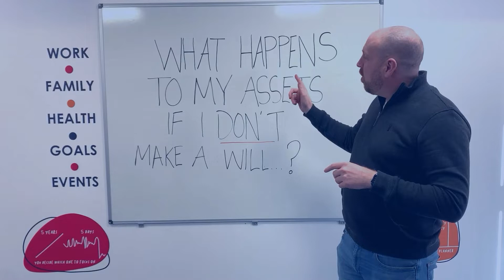Rebalancing Investments - What is rebalancing and why should you do it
Discover the next step in your investment journey with rebalancing. Shane takes us through what rebalancing is and how it may be the path for you, whether for your pension, mortgage or and other financial needs.

❓ Also want to see how you'd score on our mortgage preparedness questionnaire